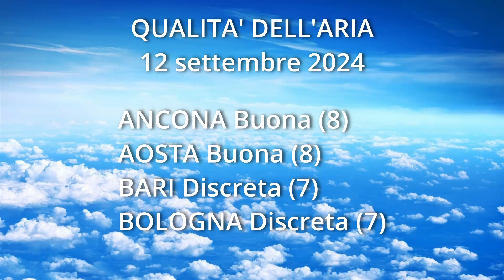12 settembre 2024 Qualita' dell'aria in Italia